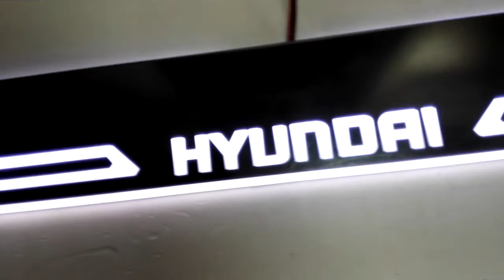HYUNDAI LED moving scuff plate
Fit cars : IX25 IX35 IX45 avante elentra, sonata.